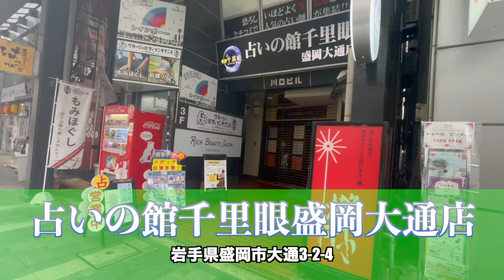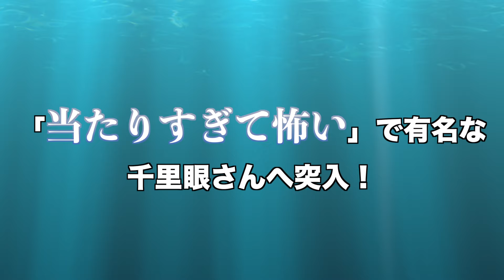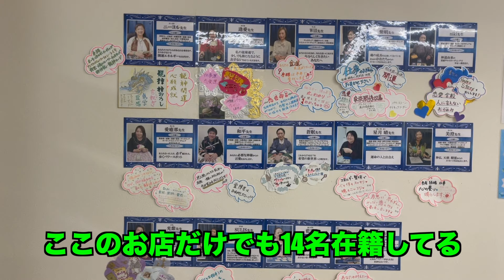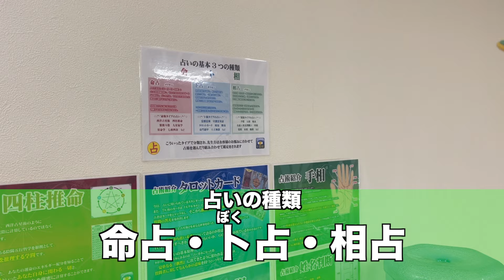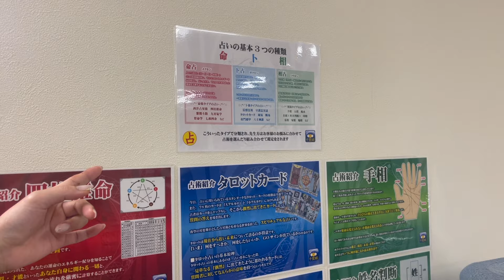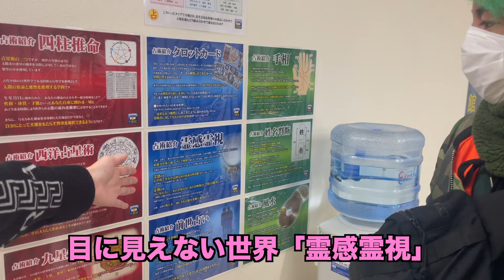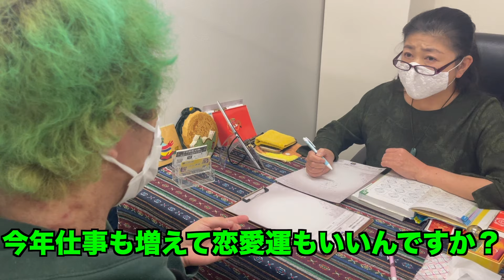当たりすぎて怖い…！？よこっちピーマン爆売れ＆モテモテ！？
ねまってらか？
いつも吉本新喜劇 よこっちピーマンのYouTubeチャンネルをご覧くださり本当にありがとうございます。

吉本新喜劇　よこっちピーマン